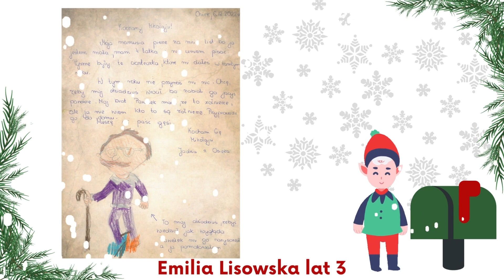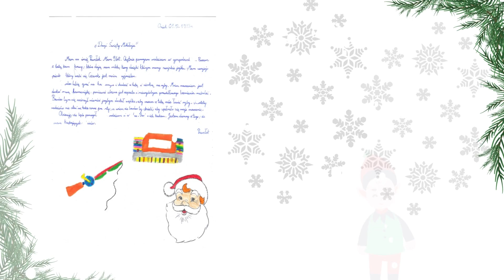List do św. Mikołaja edycja 2022. Posumowanie konkursu.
Dziękujemy wszystkim, którzy za naszym pośrednictwem wysłali list do Świętego Mikołaja. Za wszystkie prace bardzo dziękujemy.